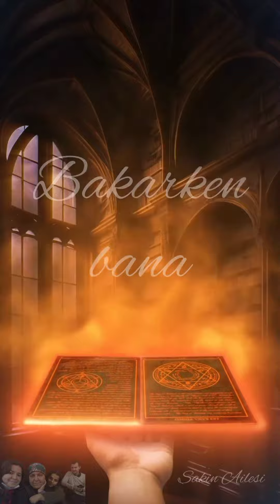Değirmende un niyetine, Ezme beni.